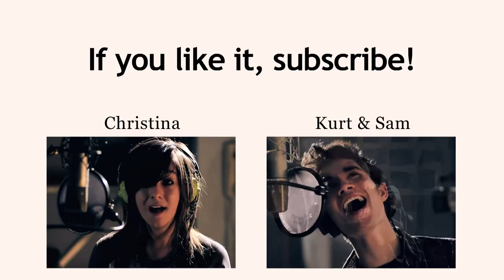Just A Dream by Nelly - Sam Tsui & Christina Grimmie